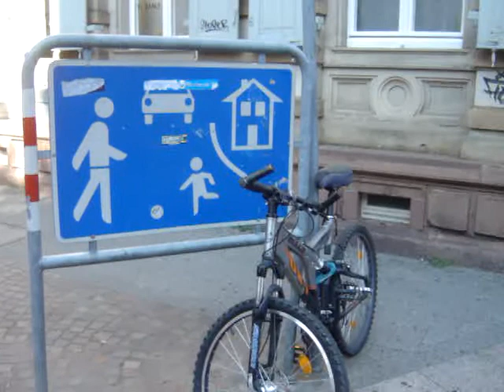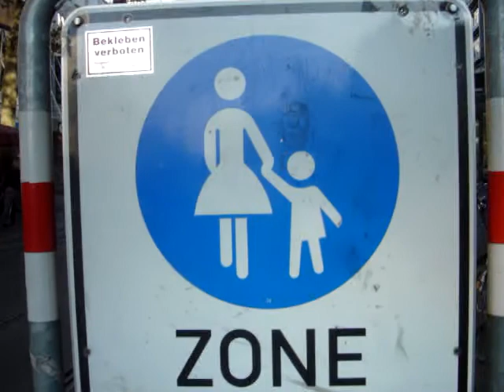Tramways and bikes in pedestrian zone street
This film proves that tramways, bikes and pedestrians can coexist safely and share the same street space without fences, traffic lights, underpasses and special signs.
However - entry by car is forbidden what leads to liveable, human friendly, quiet space. [Where: Karlsruhe, DE, Kaiserstraße]

Filmowy dowód na możliwość bezpiecznego współistnienia tramwajów, rowerów i pieszych we wspólnej przestrzeni ulicy, bez wygrodzeń, świateł, przejść podziemnych i nadmiaru oznakowania. Tylko wjazd samochodem jest zabroniony. W efekcie ulica staje się przyjazna ludziom, tętni życiem i nie odstrasza hałasem i spalinami.